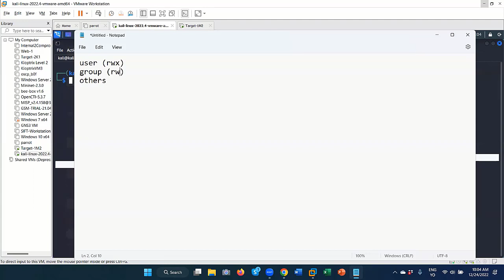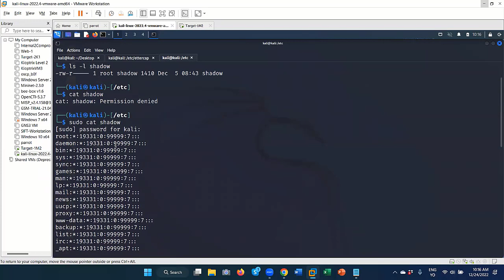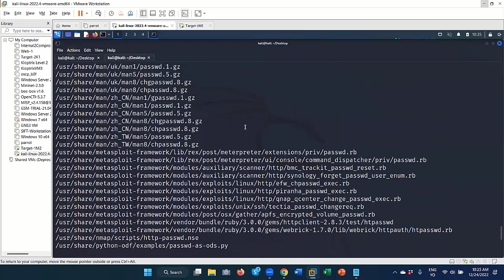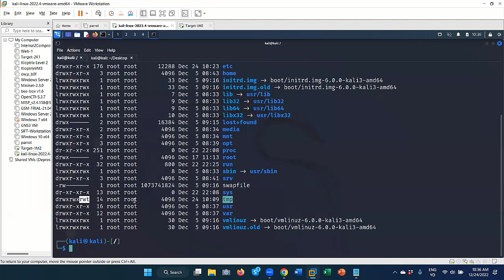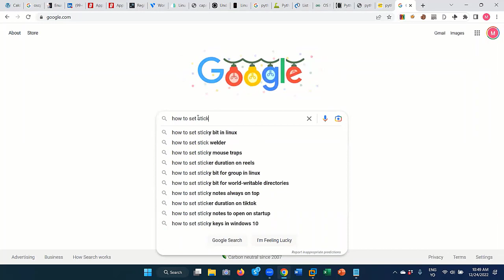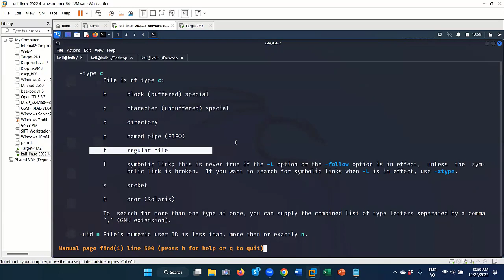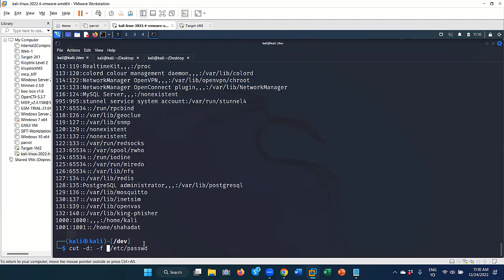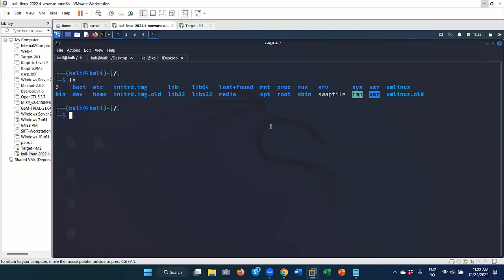Offensive Security Certified Professional Course | OSCP Tutorial | Part-03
◥◣◥◣◥◣VIDEO CONTENT◥◣◥◣◥◣